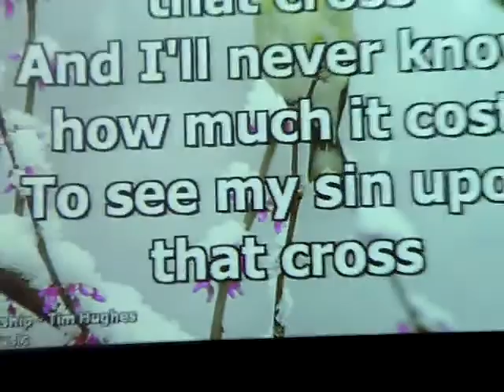wetaskiwin mission chruch (service song_2)